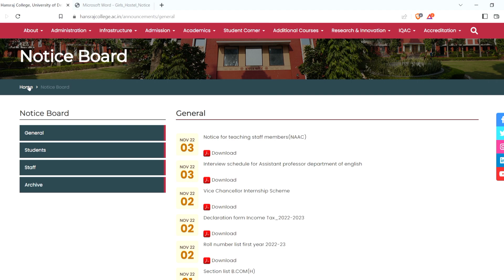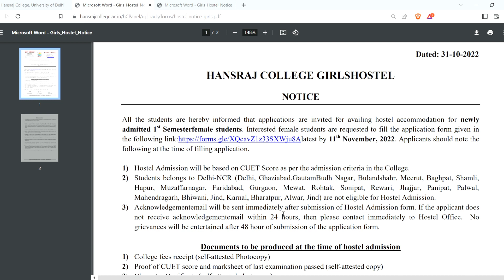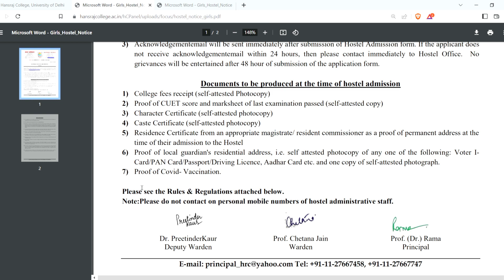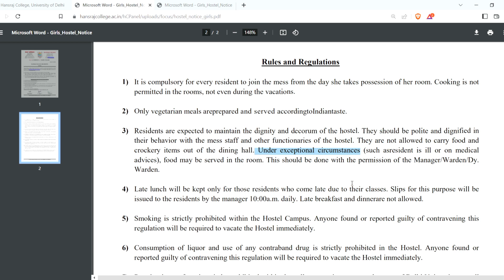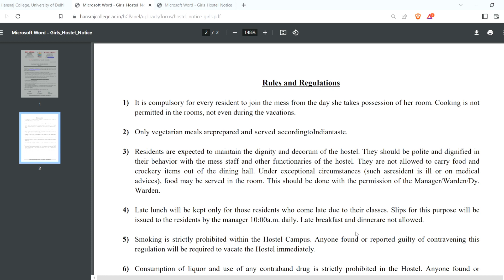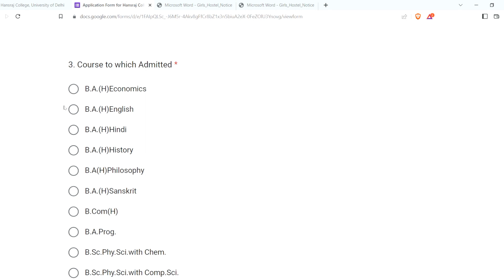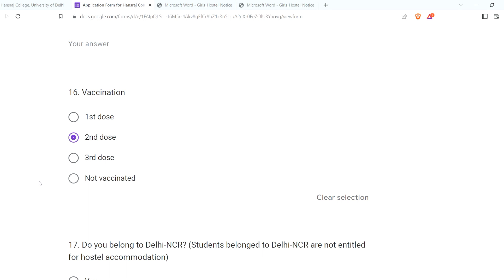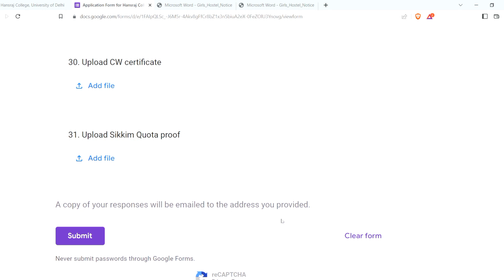Hansraj College Boy's And Girl's Hostel Admission Start 2022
This youtube channel is related to education and Here you got all type of Delhi University updates, notice, news, meterial etc. Share this channel with your friends and don't forget to subscribe.